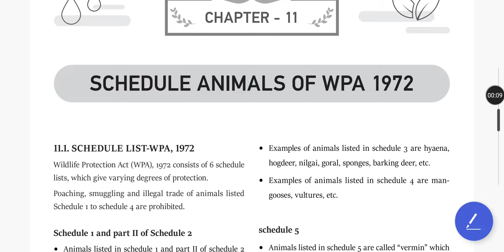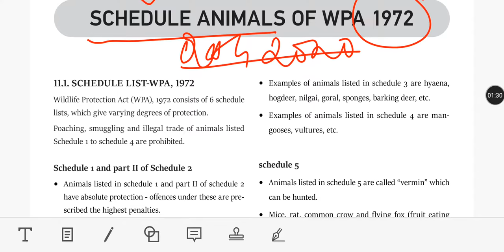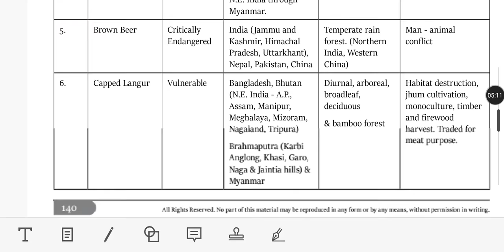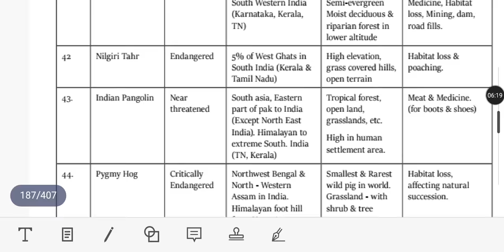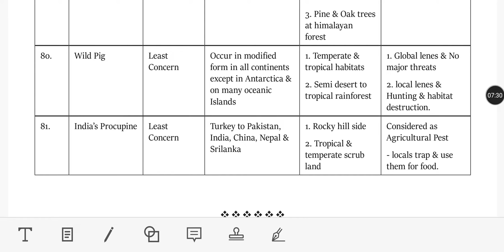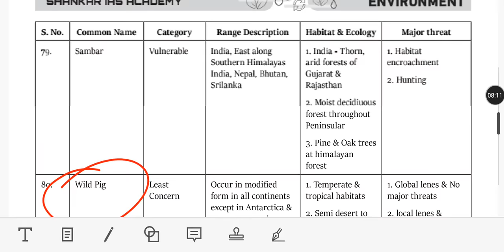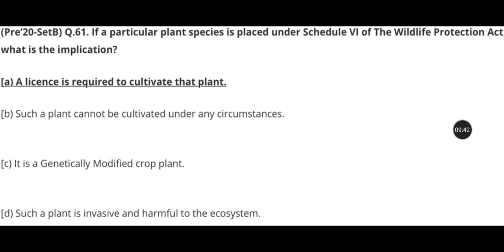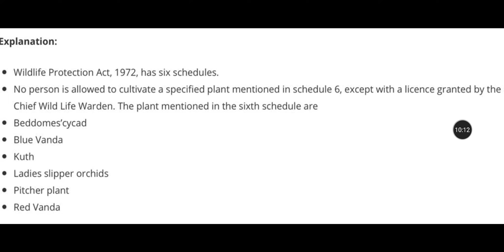Environment || Chapter 11 || Schedule Animals Of WPA-1972 || Shankar IAS Book || UPSC || In Tamil